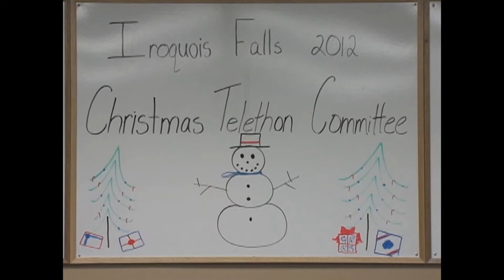2012 Iroquois Falls Christmas Telethon Opening With Dance Number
Here is the Opening of the Telethon in full with the Finishing Dance number by the Iroquois Falls School of Dance Senior Competition Team.